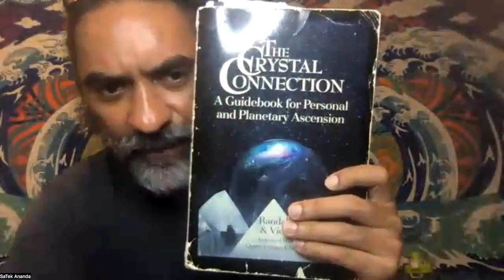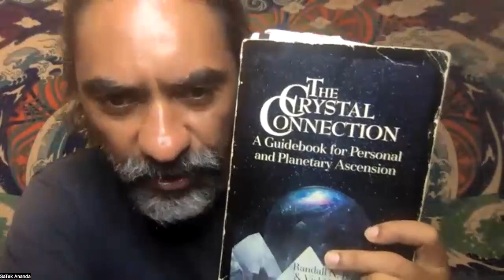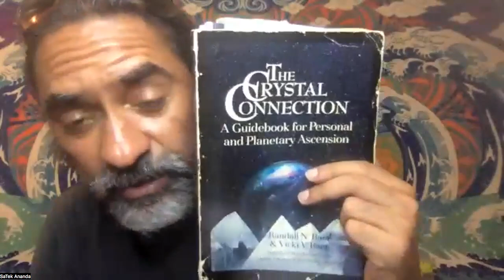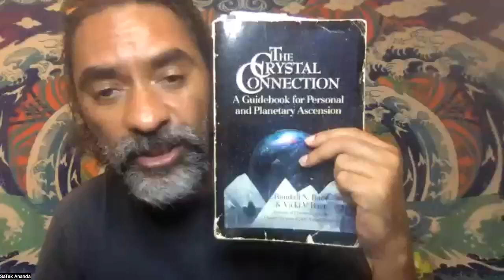Channeling Group 12 - Crystal Connection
The entire universe is crystalline in nature. Learn how enoded packets of light create all that we experience.